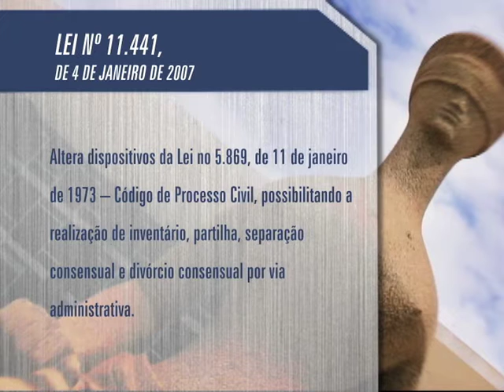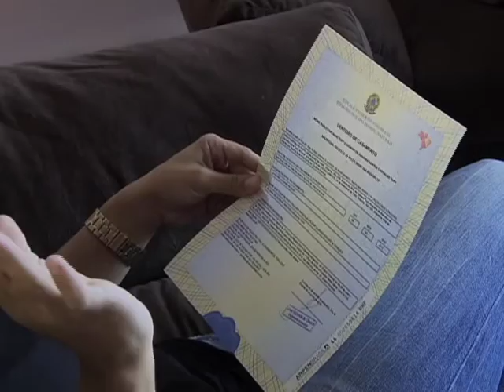Repórter Justiça - Divórcio (26/06/16) (2/3)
O programa Repórter Justiça desta semana mostra as leis que regulamentam o divórcio e os avanços jurídicos, como o divórcio no cartório. No país, um levantamento recente do IBGE mostrou que o brasileiro tem casado mais e se separado mais também. Em 2014 foi contabilizado 1,1 milhão casamentos, 5% de crescimento em relação a 2013. Mas nos últimos 30 anos a duração dos casamentos diminuiu quatro anos e hoje é de 15 anos em média.